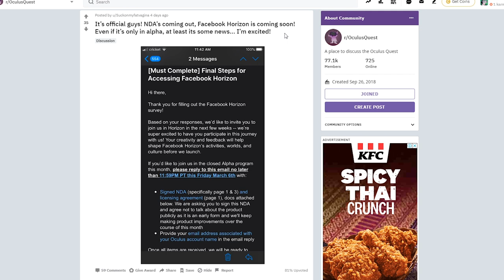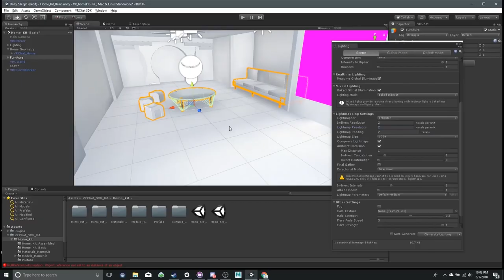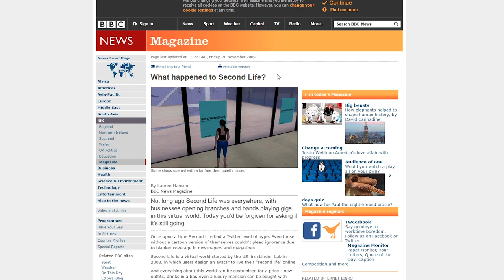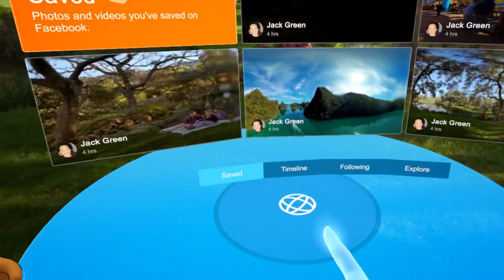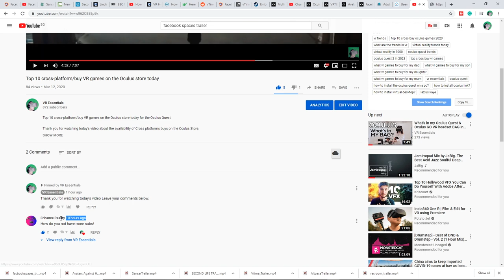Facebook META Horizon News - will it survive against its competitors?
Oculus META Facebook Horizon News - will it survive against its competitors?

4K HDMI cable